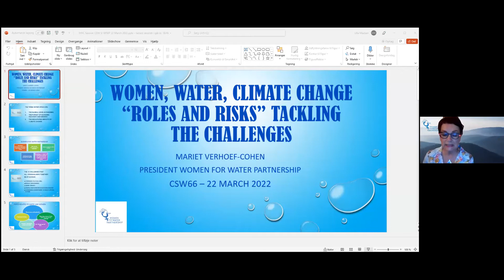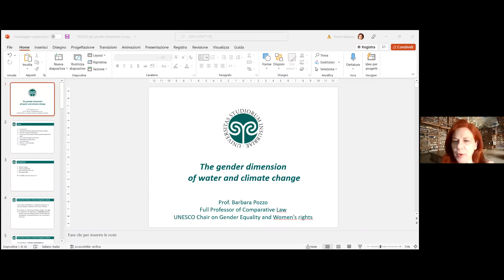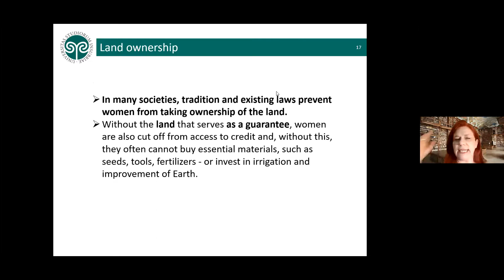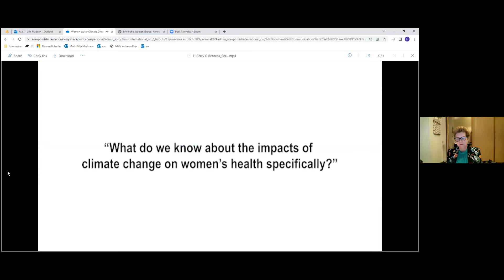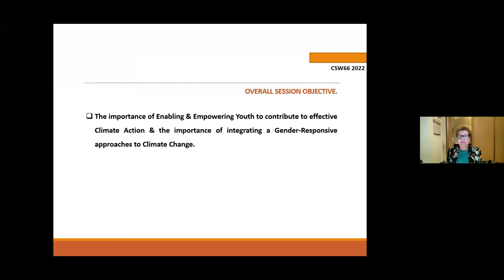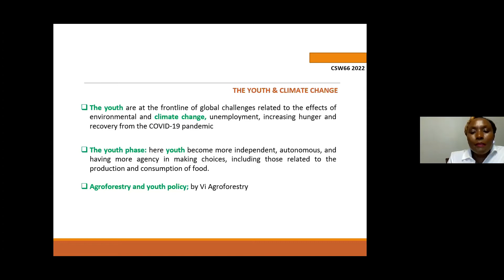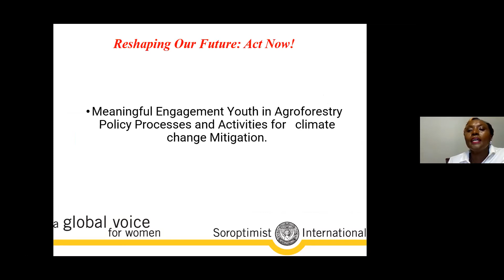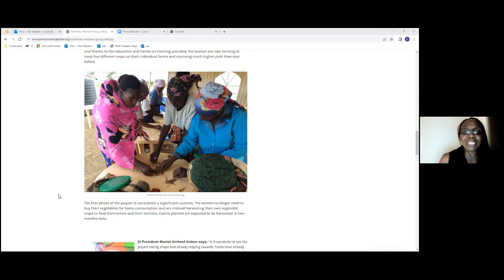WOMEN, WATER, CLIMATE CHANGE – ROLES AND RISKS TACKLING THE CHALLENGES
22 March | Organised by Soroptimist International and Women for Water Partnership ‘WOMEN, WATER, CLIMATE CHANGE – ROLES AND RISKS TACKLING THE CHALLENGES’

This session highlights the importance of Enabling and Empowering Women to contribute to effective Climate Action under different circumstances. Furthermore, the importance to integrate Gender-Responsive approaches to Climate Change – Environmental and Disaster Risk Reduction – Policies and Programmes, will be part of this discussion, including:
The Catalytic role of Women in Water Management
The Gender Dimension of Water and Climate Change
Mental Health connected with Climate Change
A brief history of Women, Water, and the UN Assembly
Youth Resiliency and Climate Change: Possibilities and Barriers
Mwihoko Women Group, Kenya – Education and Training Programme

Speakers:
Mariet Verhoef-Cohen, President of Women for Water Partnership and Past President of Soroptimist International
Barbara Pozzo, Prof. Dr. Full Professor of Comparative Law at the Faculty of Law and Director of the Department of Law, Economics and Cultures of the University of Insubria, Como, Italy
Dr. Helen Berry, Inaugural Professor of Climate Change and Mental Health at the University of Sydney
Linda Witong, California Assistant District Attorney, Soroptimist International Advocacy Advisor
Mary Muia, Soroptimist International UN Representative at UNEP, Nairobi
Rose Makunzo Mwangi, Member of the Steering Committee, Women for Water Partnership.